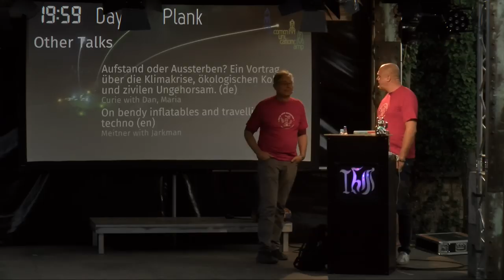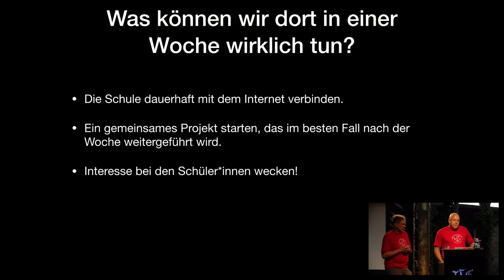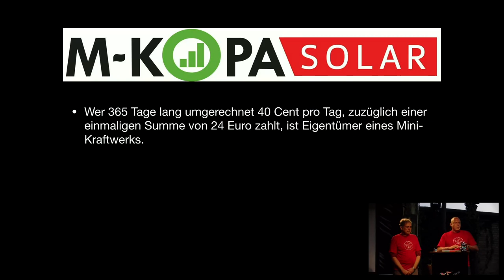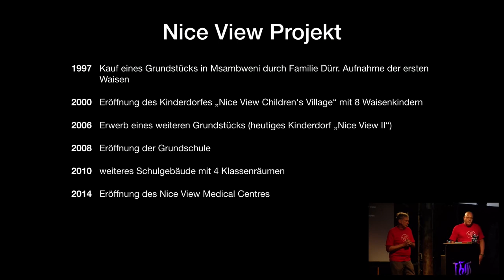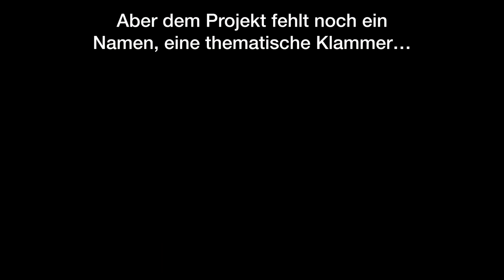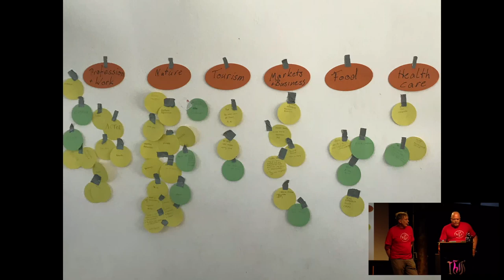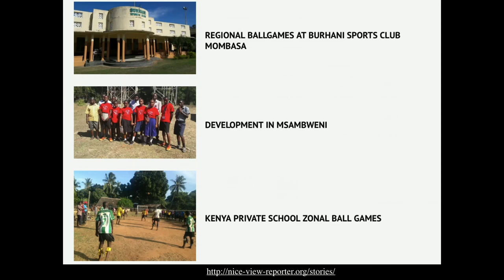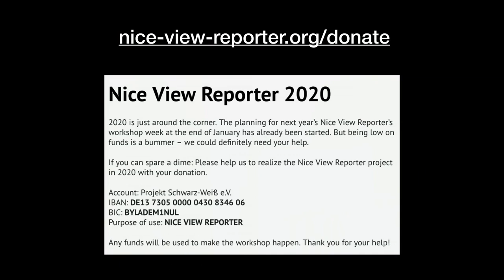Nice View Reporter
Projektwoche an einer Schule in Msambweni, Kenia

Die Nice View Gratitude School in der kenianischen Kleinstadt Msambweni hat zwar einen eigenen IT-Raum, in dem die rund 150 Schülerinnen und Schüler lernen, mit Computern umzugehen. Aber die Schule hatte bislang keinen Internet-Anschluss. Und das in Kenia, einem Land, das im Grunde ein riesiger Hub in Sachen Internet-Technik ist, wo an jeder Ecke brauchbare, pragmatische und innovative digitale Anwendungen programmiert werden und mehr als 85 Prozent der Bevölkerung – meist mobilen – Zugang zum Internet hat. FLMH hat im Januar 2019 die Schule mit einem Internetanschluss ausgerüstet und zusammen mit den Schüler*innen und Lehrern eine Projektwoche veranstaltet.

Martin Thomas Ralf Mueller von der Haegen